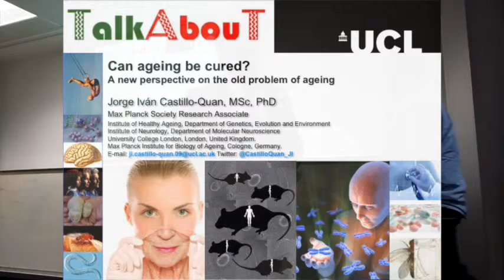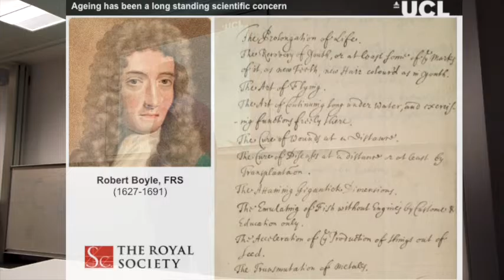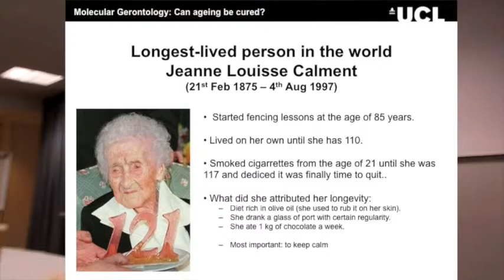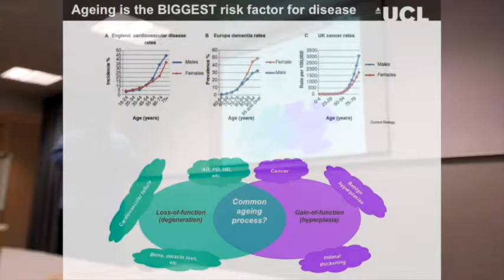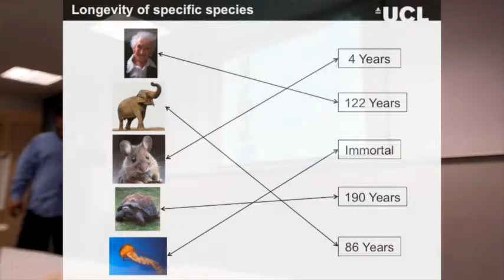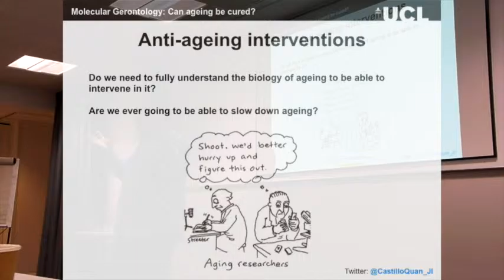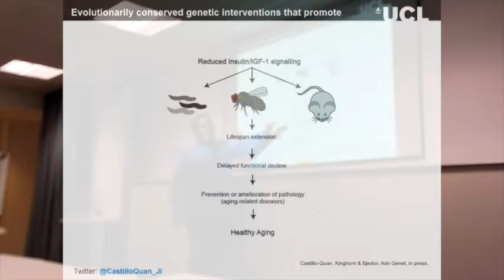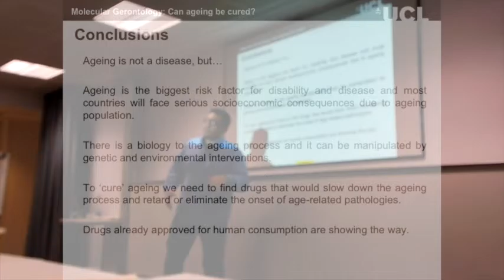TalkAbout 02 - Jorge Castillo-Quan on "Can ageing be cured"?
In this TalkAbout Jorge explains if ageing can be cured.